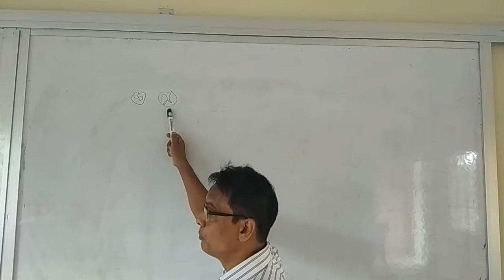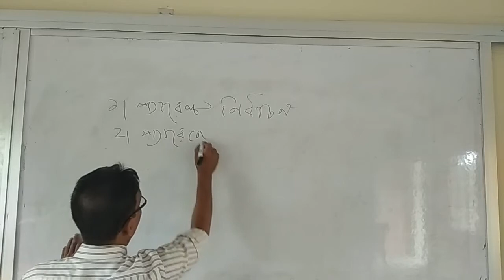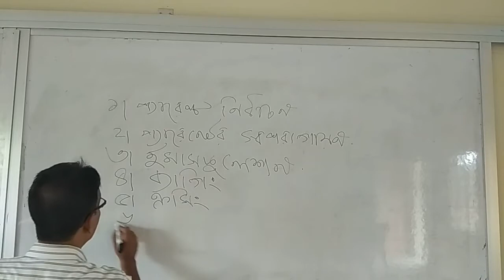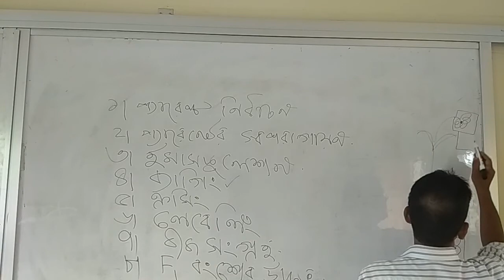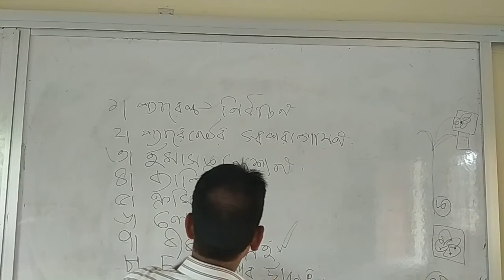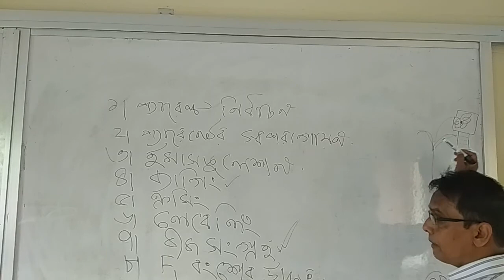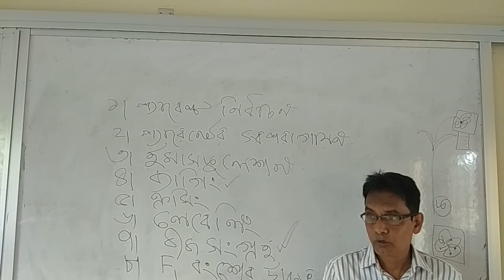মোঃ রোকনুজ্জামান, প্রভাষক, উদ্ভিদবিজ্ঞান বিভাগ,উচ্চ মাধ্যমিক ২য় বর্ষ, আলোচ্য বিষয়: উদ্ভিদের প্রজনন